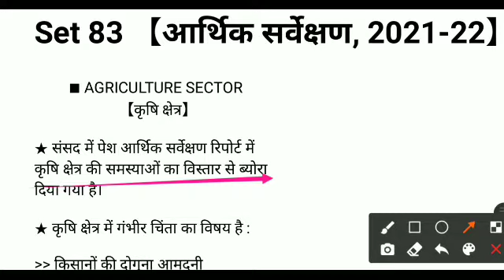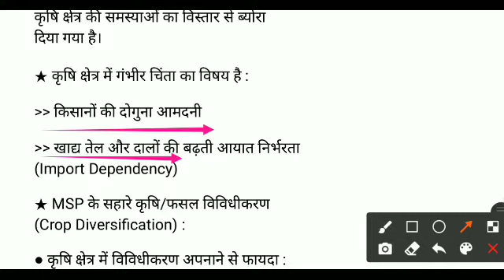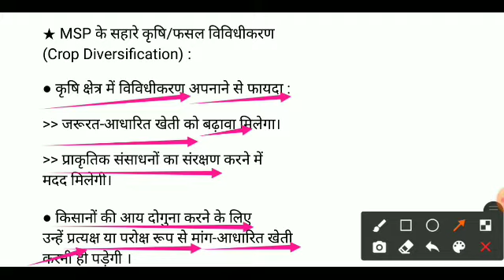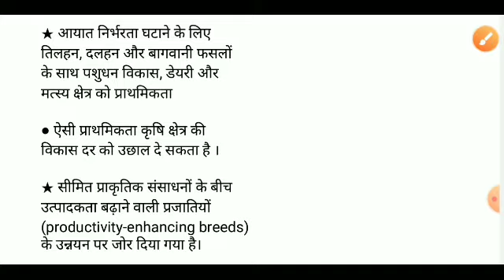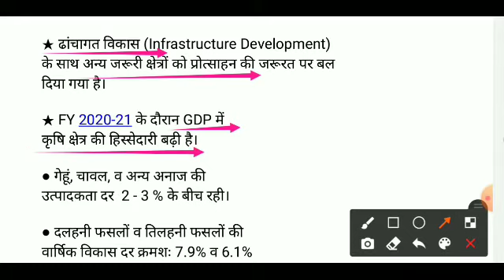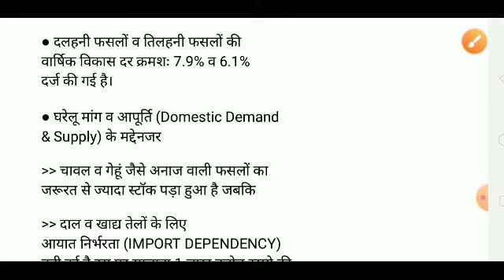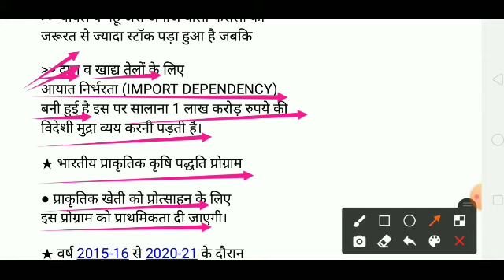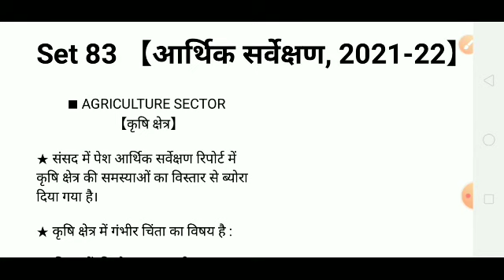BPSC 67TH & CDPO PT PRACTICE SET 83 | MOST IMPORTANT CONTENT ON AGRO SECTOR.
Dear BPSC 67th & CDPO PT aspirants, Career Shaper has brought many content practice sets for these examinations. Kindly watch these videos right now. Thx.